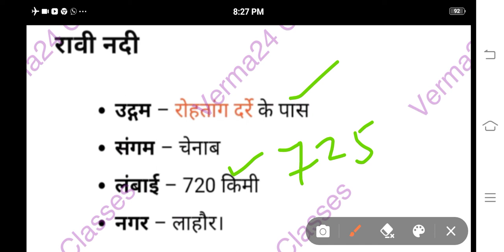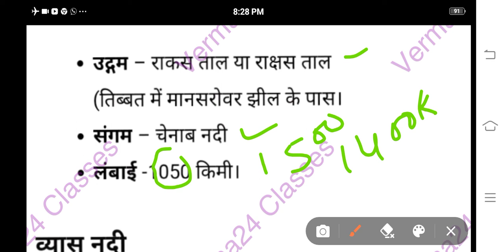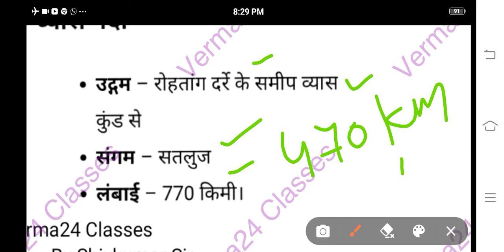All Exams Special सिंधु नदी तंत्र/Indus River System /by Verma24 Classes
# भारत की प्रमुख नदियां# संबंधित महत्वपूर्ण तथ्य#
# भारत के प्रमुख नदी तंत्र#उनके उद्गम स्थल#
# गंगा नदी तंत्र उसकी सहायक नदियां#
सिंधु नदी तंत्र#सिंधु नदी की प्रमुख सहायक नदियां#
मानसरोवर झील से कौन से प्रमुख नदियां निकलती है#
# इंदिरा गांधी नहर कहां से निकाली गई है#
by Shivkumar Sir